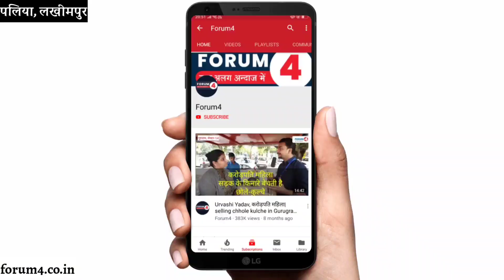लखीमपुर में लवप्रीत के घर पर देर रात राहुल व प्रियंका गांधी आये तो भीड़ के लोग क्या कह रहे थे?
Name- FORUM4
IFSC- SBIN0001707